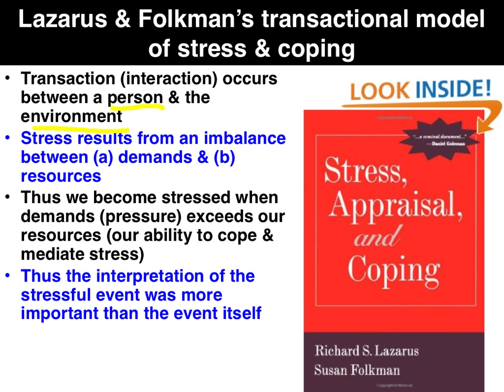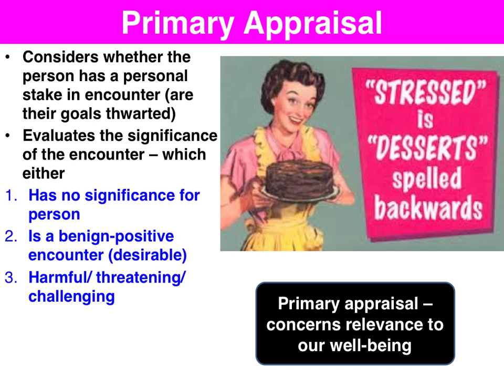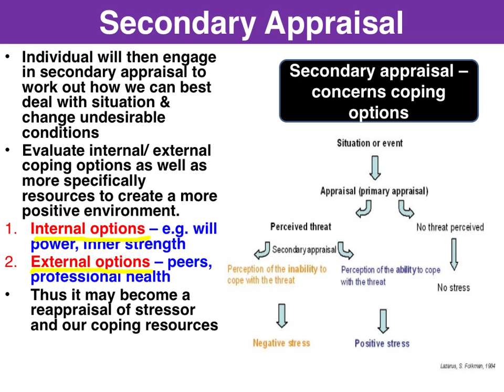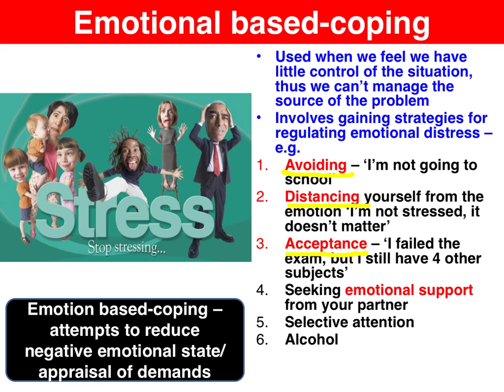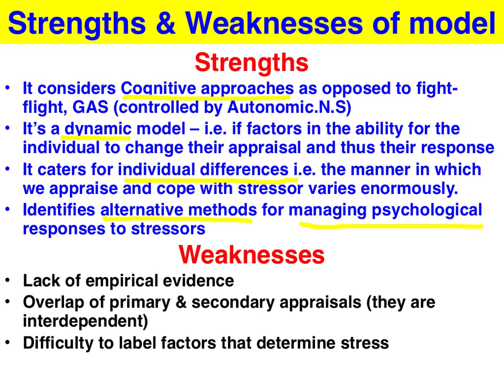Lazarus & Folkman Transactional model of stress & coping - VCE Psychology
This clip gives an overview of the Transactional model; including the primary & secondary appraisal; problem & emotion-based coping as well as strengths and weaknesses of the model.